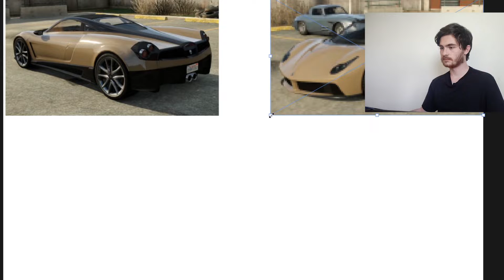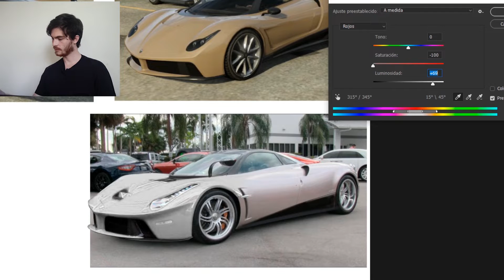Recreando los vehículos del GTA V en la realidad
La franquicia de GTA siempre ha contado con vehículos que se asemejaban mucho a algunos del mundo real. Estos coches además se diseñaban fusionando otros dos, por lo que surgían verdaderas piezas únicas.

En este vídeo lo que muestro es cómo se verían algunos de estos vehículos si se hubieran usado los coches reales en vez de las interpretaciones propias.Espero que os guste y si tenéis alguna sugerencia acerca de algún otro modelo de la franquicia que queráis ver dejadla en los comentarios!

MÚSICA